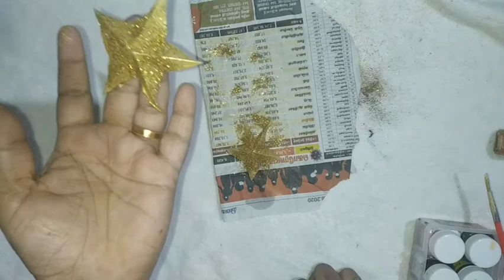how to make 3d star waste paste cover re use idea cristhmas 2020🎅🎅🎅